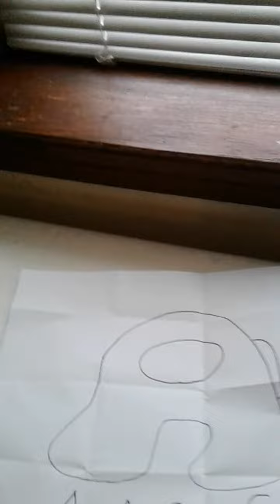how to make a arcade game with Lego or something like that